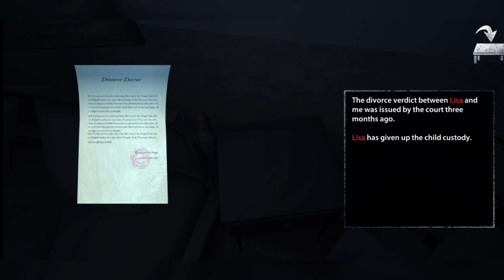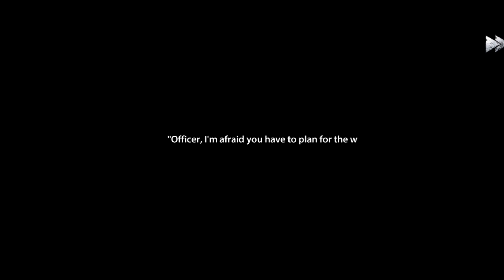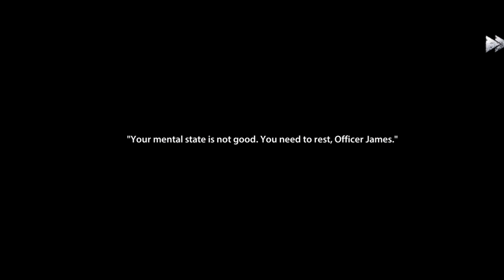I am playing a horror game for 1st time || Endless Nightmare 1: Home || E-1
Sorry janata i can't give you the download link here, but you can download it from google play store. it's Endless nightmare 1: home

Dip kumar Paul
From : Malancha, West Bengal , India